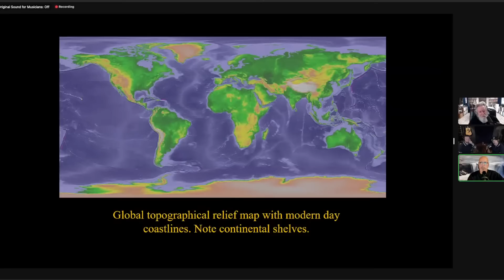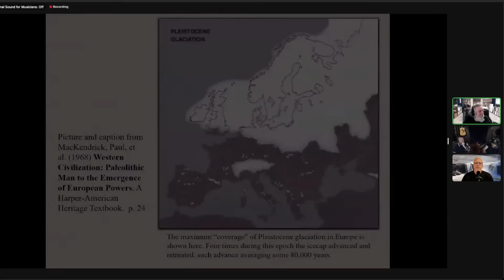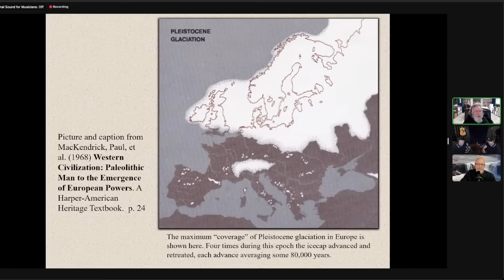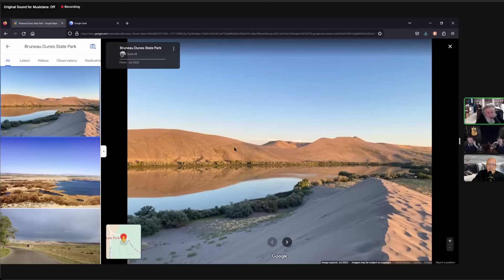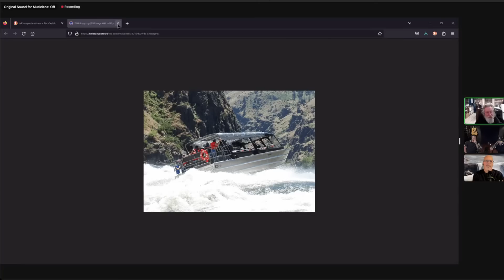Live 023 Randall Carlson Q&A: Idaho Dunes & Gorges, Atlantis Where? Ice-free Beringia / Kosmographia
Also: Badlands Tour? Manly P Hall "Secret Teachings of All Ages" 110meter lowered sea level  maps, MSAART Plasmoid technology brief updates, upcoming tours and events

RC and Graham Hancock latest with Joe Rogan on the Netflix “Ancient Apocalypse” series

Mysterious Origins of Halloween and the Ancient Day of the Dead Festivals (Video on Demand $18)

Get out on a tour with us! Scablands in May of '23; Montana again in September '23

Go right to the BUY page for the Sacred Geometry beginner course livestream